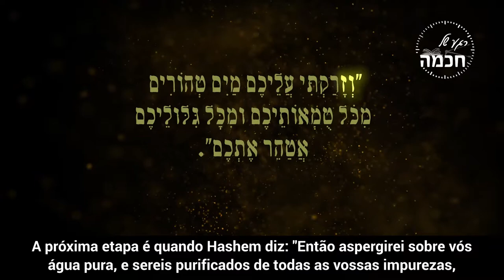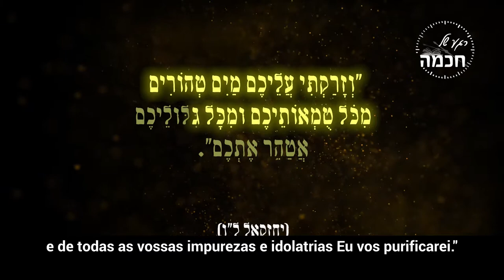A Pureza e a Gratidão | Rav Shmuel Eliahu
Vídeo exclusivo em português, em que o Rav Shmuel Eliahu nos traz um ensinamento baseado na purificação que acontecia através da famopsa vaca vermelha e cono esse processo está ligado a pureza e a gratidão em nossas vidas.

04/03/2021